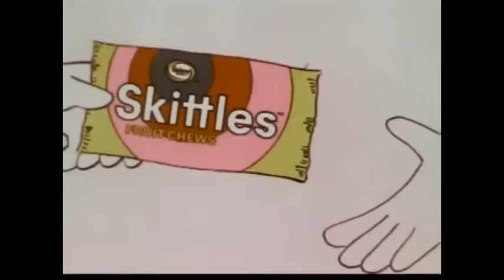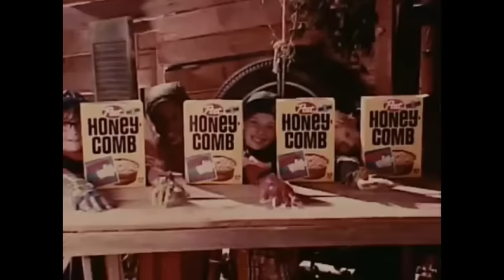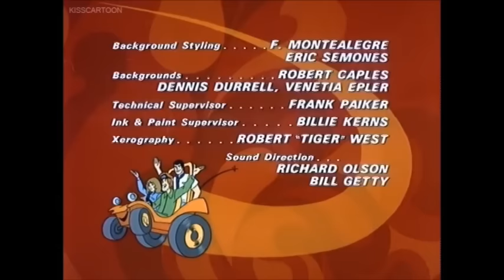CBS Saturday Morning Cartoon Line up with commercials | 1974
This was the United States broadcast television schedule on Saturday mornings for the season beginning in the fall of 1974 and ending in the spring of 1975.

0:00 Speed Buggy (copyright intro credits)
5:55 Scooby-Doo, Where Are You! (Copyright intro credits)
9:50 Jeannie
35:55 Partridge Family 2200 A.D.
1:01:34 Valley of the Dinosaurs (copyright intro credits)
1:05:18 Shazam! (Copyright intro credits)
1:08:57 The Harlem Globetrotters Popcorn Machine
1:36:58 The Hudson Brothers Razzle Dazzle Show
2:06:00 The U.S. of Archie (copyright intro credits)
2:09:00 Fat Albert